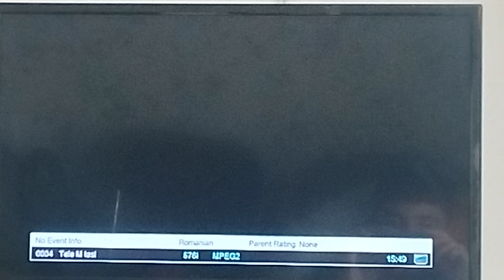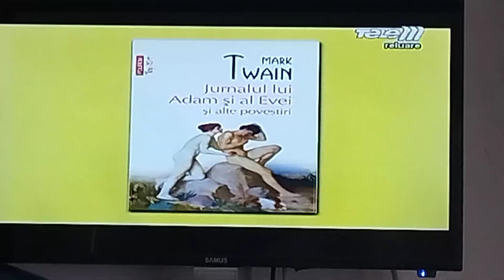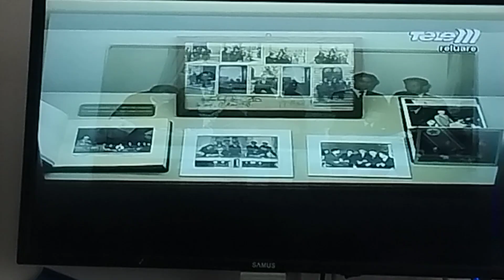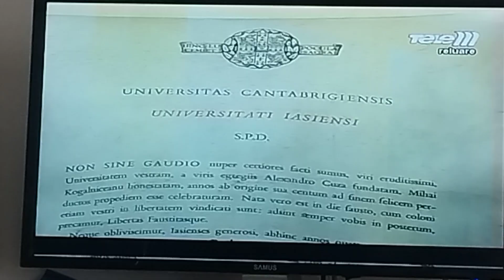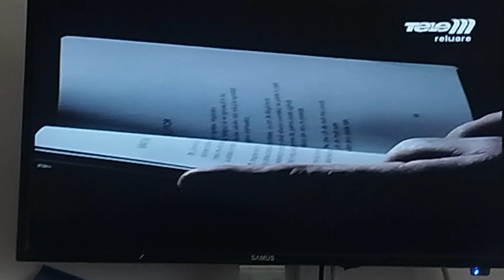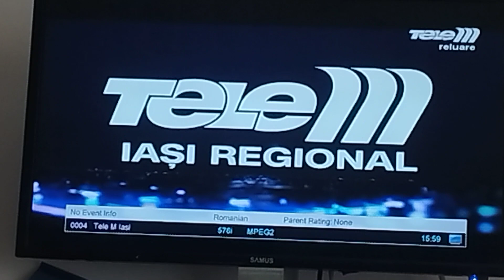Рекламный блок и анонсы (Tele M Iasi, 27.02.2024, 15:49 EET/14:49 CET)